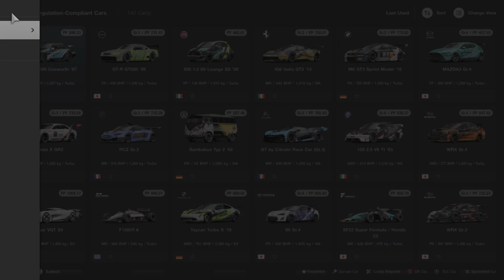Gran Turismo 7 CAR SHOWS!!! And I Won! Who ever knew this was a thing! PS5 Gameplay DD Pro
So... A friend invited me along to a car show on GT7, As confused as you, I decided to pop along and enter, Only to my bemusement it was actually rather fun...

Whilst participating in game, It bought back many memories from my youth as I used to go to many car events up and down the country

So I hope you enjoy the random video, But I thought it was very cool in the end!

Anyway see you on track soon!!